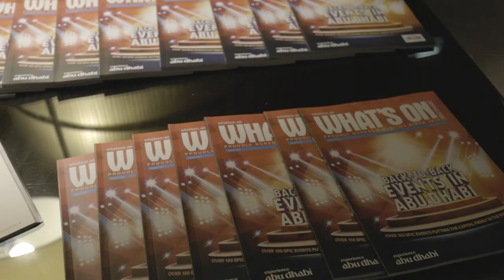What's On Wine Night 2023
What's On Wine Menu 2023“What’s On teamed up with Gray Mackenzie and Partners (GMP) and Rosewood Abu Dhabi, for the first ever What’s On Wine Night on November 17. Over 200 guests packed the airy al fresco terrace of the stunning five-star property to enjoy sips, bites and engaging conversation, as lovely November weather and the gorgeous backdrop of Abu Dhabi’s Al Maryah Island served as the ideal setting for evening